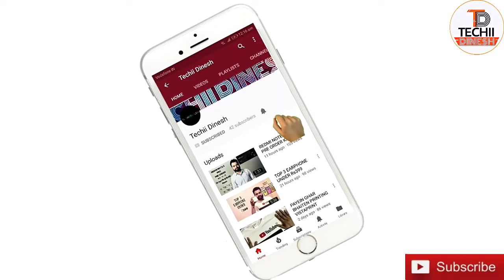Mi Redmi note 6 pro price in India, Specifications, Launch date, Features, 4 camera | Unbiased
In this video i had discussed the specifications ,features ,launch and price of redmi note 6 pro in india

Price as expected are as below
3gb+32gb-Rs12999
4gb+64gb-Rs13999
6gb+64gb-Rs15999
Price may vary in between 1000 range not above against variants

Also redmi note 6 pro will able to compete with realme 2 pro or not?

My Apple iphone 7 plus is used as Camera for YouTube
My TRIPOD
My Mobile Holder Tripod Attachment
My Microphone

About:
 नमस्कार दोस्तों स्वागत है आपका हमारे चैनल "TECHII DINESH”.

 LET’S GROW TOGETHER OUR YOUTUBE FAMILY.
It really encourage me to bring new Tech videos for you .Pls follow me on various social media platforms as Youtube.com/Techii Dinesh ..Instagram.com/TechiiDinesh..Facebook.com/TechiiDinesh .Pls share n support dis channel for latest tech updates n stay tuned JAI HIND.